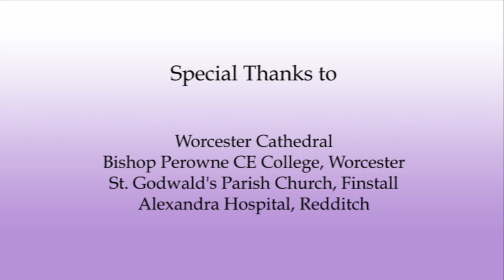Bishop John's Lent Message 2009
Bishop John Inge, Bishop of Worcester gives his Lent Message for 2009.